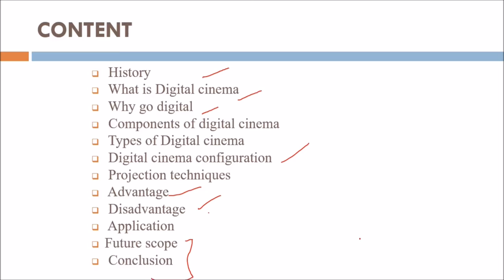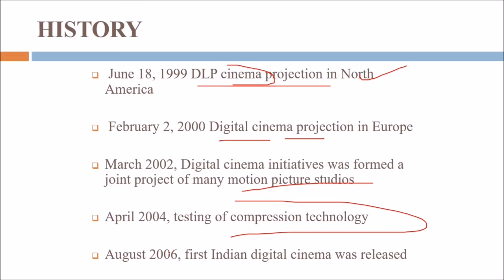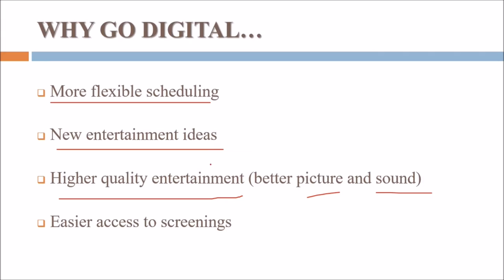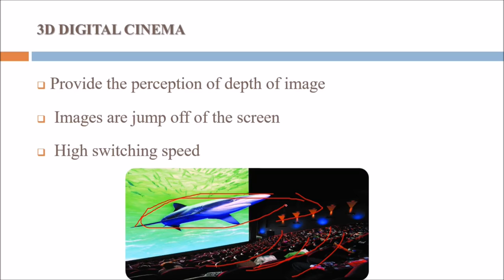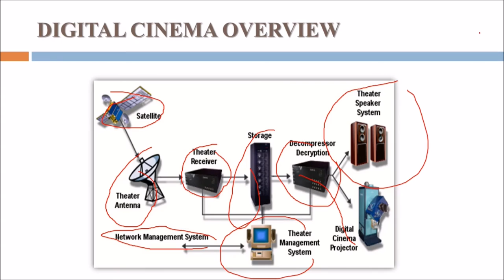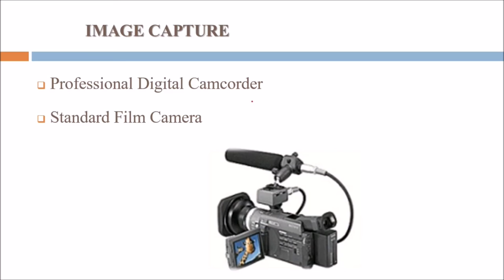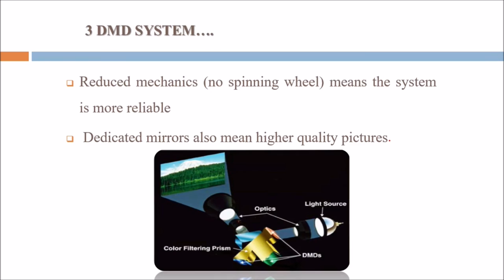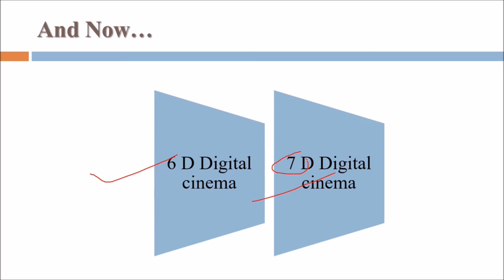INTRODUCTION TO DIGITAL CINEMA